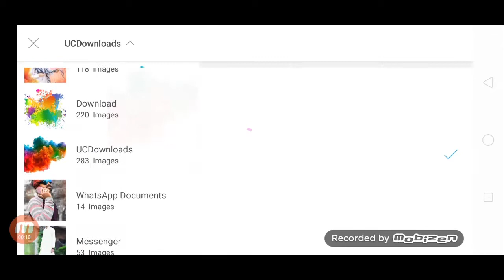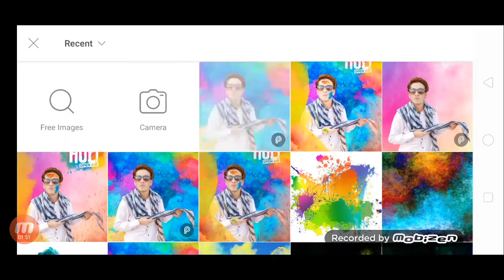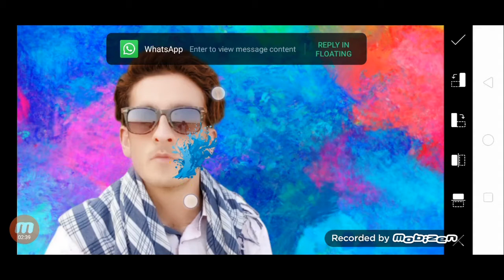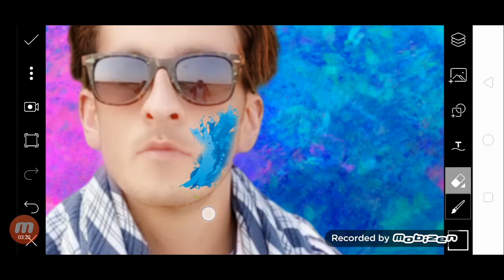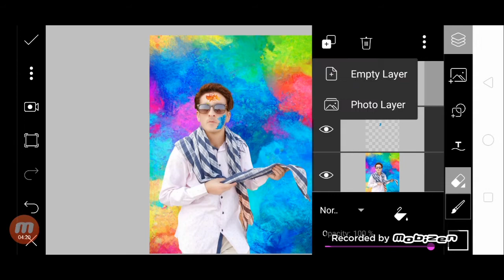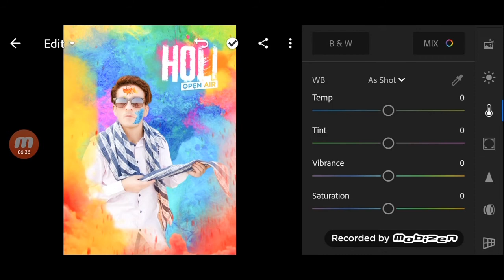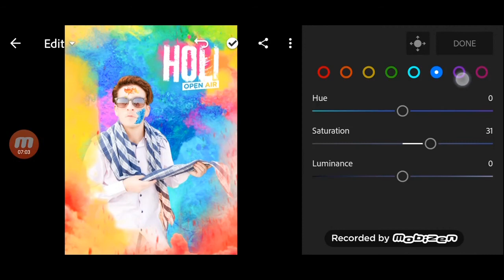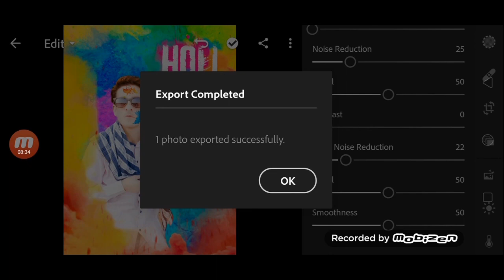PicsArt Holi Special photo Editing tutorial.happy holi concept pic editing by (Asad official)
Hello guess. kya haal chaal hei.umeed karta hun sub khairyat se honge Aj ki video bari kamal ki hone wali.aj me app ko holi k liye photo editing sekhaonga
App holi k liye apni photo k se edit karsakte ho.detail me btaonga video pora dekhna